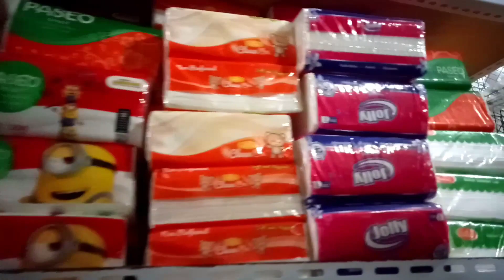KELILING 3 TOKO HANYA CARI TUDUNG SAJI UNTUK TANTE AYU DAN UJUNG UJUNG DAPATNYA MAINAN